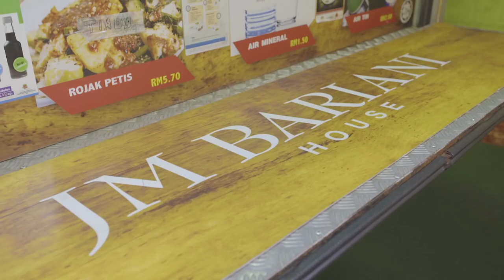Behind-The-Scenes with Siti Nordiana | ABC Hour | StarHub TV + GO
In the sixth episode, popular singer Siti Nordiana shares her story behind her successful singing career.

Dalam episod keenam ini, penyanyi terkenal Malaysia, Siti Nordiana berkongsi tentang cerita di sebalik kerjaya nyanyiannya.